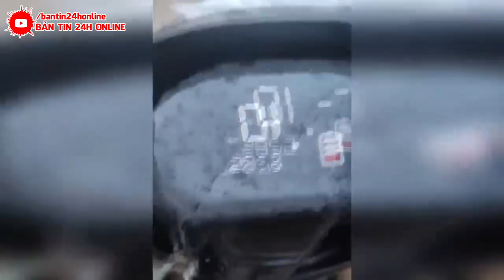KINH HOÀNG 26/8 : SIÊU LŨ ĐANG HỦY DIỆT BẮC KINH | LŨ CHẾT NGƯỜI CHÔN VÙI TQ | Đ.T.HIỆP NGUY CẤP